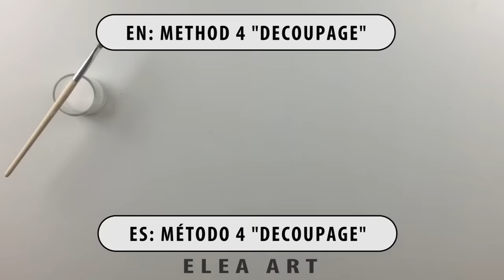7 DIY GLASS JAR Painting & Decoration ideas for DIWALI | Candle Holder and more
Some of the ideas involve using glitter, paint, decoupage and other materials that I'm sure you can find at home and easily create your own home decor glass jars. Home decor is a very vast concept so in this video I'm show you how I create a candle holder, a pencil holder, a vase and more. ENJOY :D